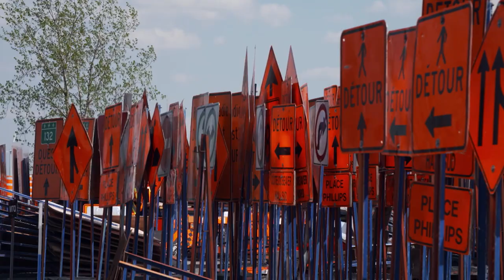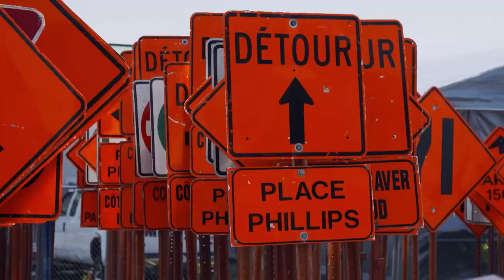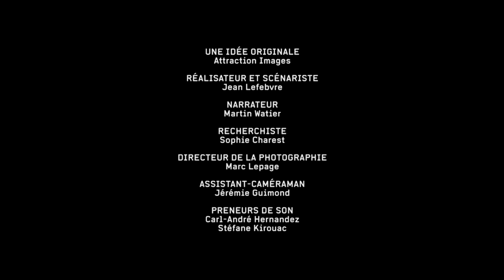GardaWorld I Haute Securité, Episode 3